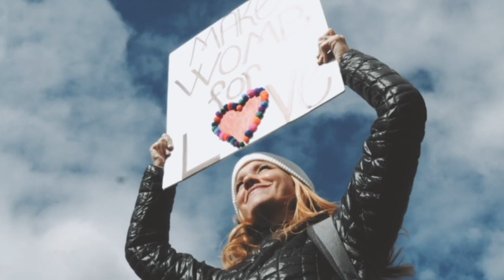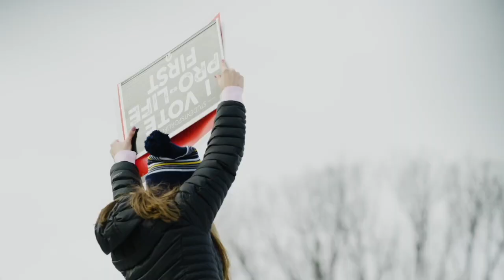Why March for Life? (LIFE FEST 1/3)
Why LIFE FEST?
Because every human person is made in God's image.
Because our world is crying out for healing.
Because love is the answer.
You have been chosen for this time.
A new movement is rising up.
Will you?